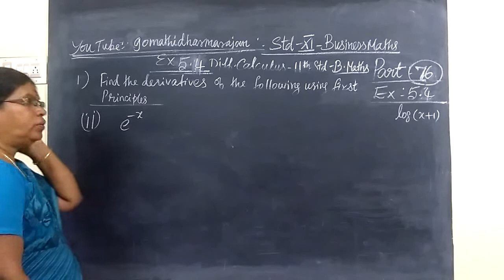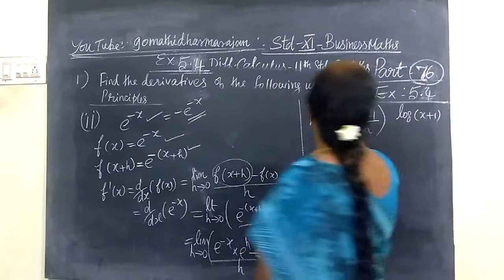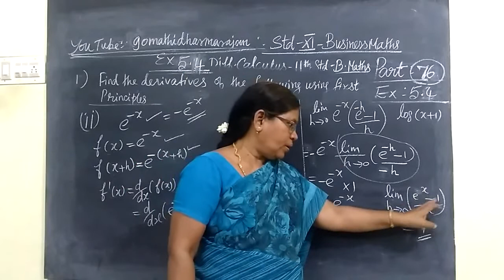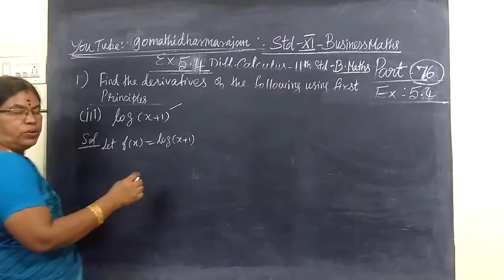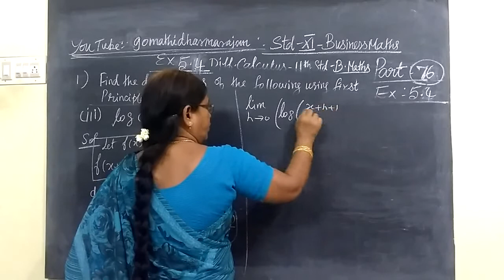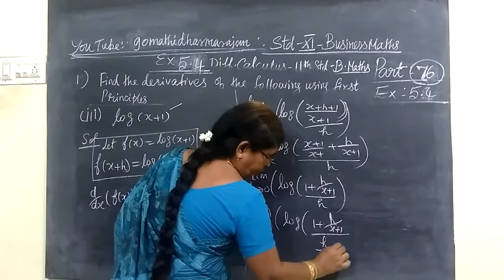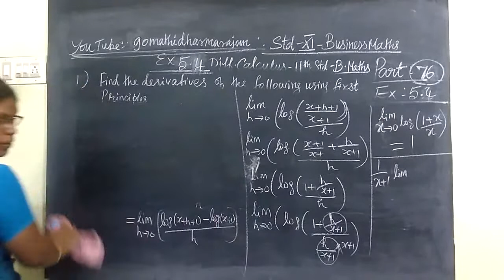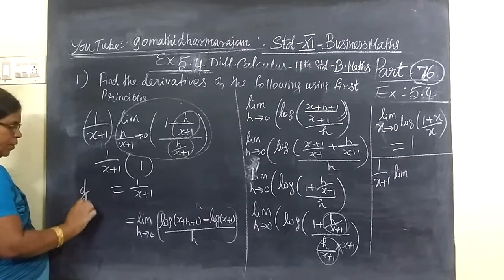11th B-Maths [Part-76] Ex 5.4-1-iii Diff calculus Gomathi dharmarajan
11th B-Maths [Part-76] Ex 5.4-1-iii Diff calculus Gomathi dharmarajan
பதினோராம்வகுப்பு வணிககணிதம்